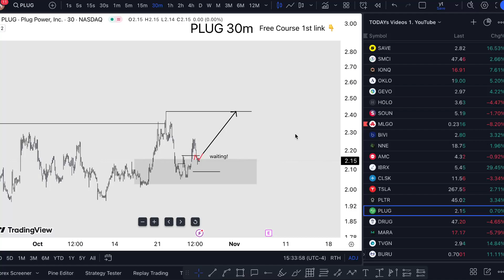PLUG STOCK NEWS + Target! (update & alert) PLUG stock best stock trading brokers review